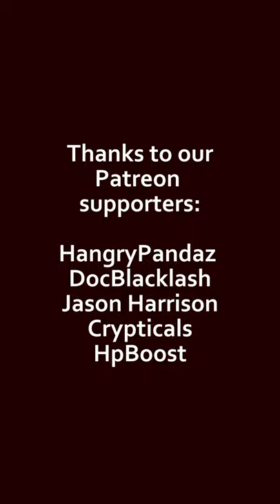Black Sesame Bao | SUSHI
This is a hard one, because while I did grow up watching movies and TV as a kid, but as an adult? If there's a movie or TV show you think everybody has seen... I can probably guarantee I haven't seen it.

So if I'm going to pick a favorite, it would have to be something from my childhood.

I was a 90s kid, so the shows I grew up on were, like, Captain Planet. The original My Little Ponies. A WHOLE lot of Disney.

As for movies, my dad was a huge nerd. So on top of all the Disney movies that OF COURSE I saw, he introduced us to things like the original Star Wars, Princess Bride, Monty Python...

I really loved The Last Unicorn and Ferngully, growing up, but there was one movie that I loved even more.

We used to regularly borrow movies from the library, and I made my parents borrow this movie over and over again.

The movie was called A Journey Through Fairyland, and it's a Japanese/South Korean animated film. It's a magical masterpiece of classical music and a floral fantasyland, and as I child I just loved it oh so much.

EQUIPMENT:
Camera: